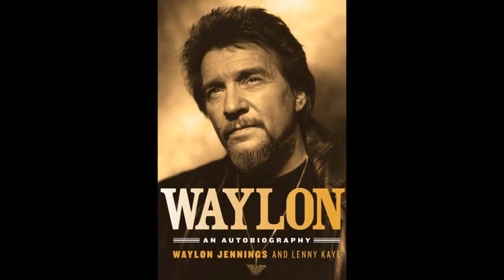Love in the Hot Afternoon by Waylon Jennings